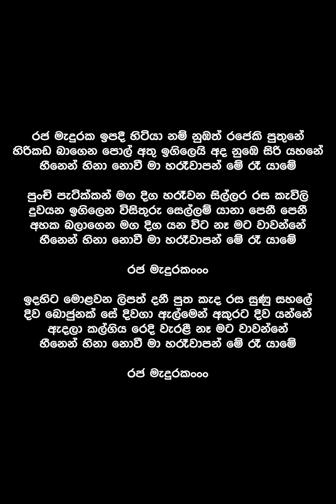Rajamaduraka Ipadi Hitiyanam (Lyrics) - Malani Bulathsinhala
Song By : Malani Bulathsinhala